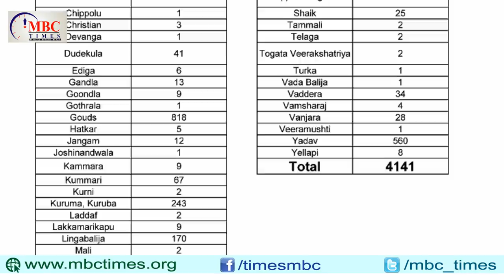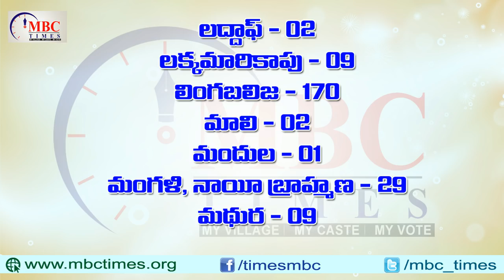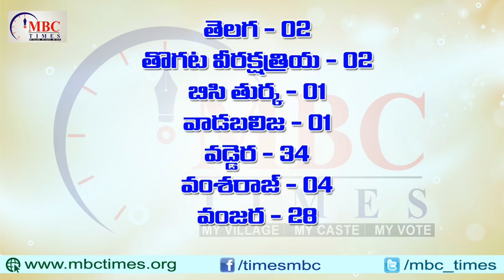తెలంగాణ బిసి సర్పంచులు కులాల వారిగా | Telangana State BC Caste Sarpanches List in Telugu | MBC Times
Telangana State BC Caste Sarpanches List in Telugu. list of telangana sarpanches 2013. gram panchayath 2013. telangana state politicians caste wise list. telangana state grama panchayath